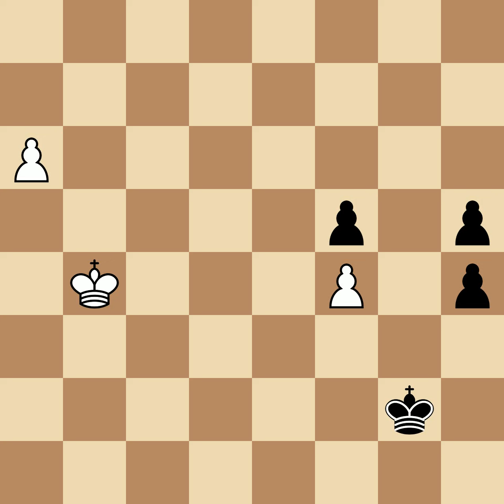Morphy, Paul vs Harrwitz, Daniel | Paris, 1858, 1-0